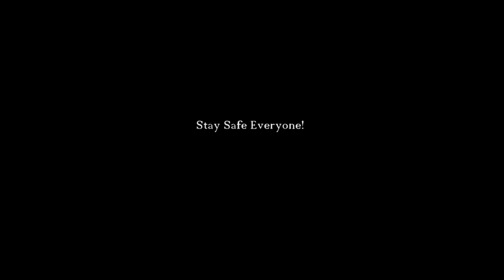Unkul Petah's Courageous COVID Song Series #68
Stay strong during this troubling time, Stay safe and wash your hands!